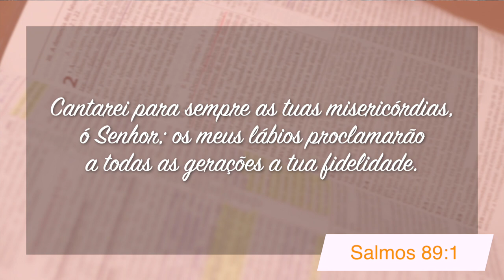Minutos de Esperança | Um Deus Fiel | Com o Pr. Elias Brenha